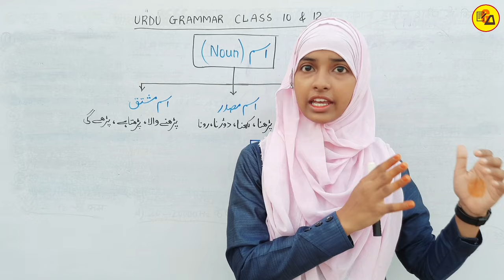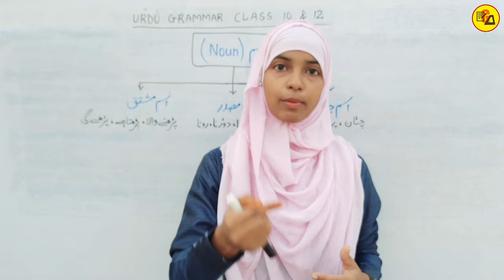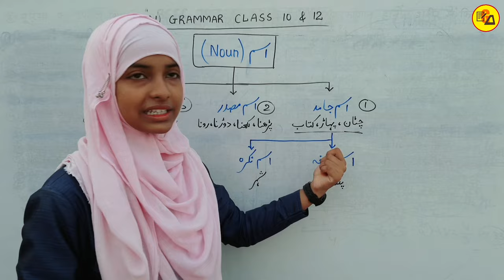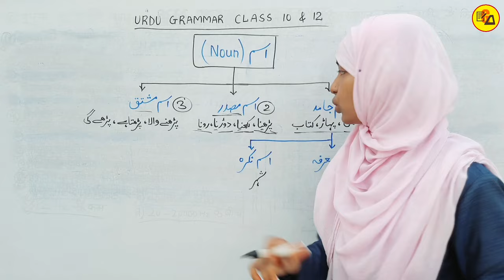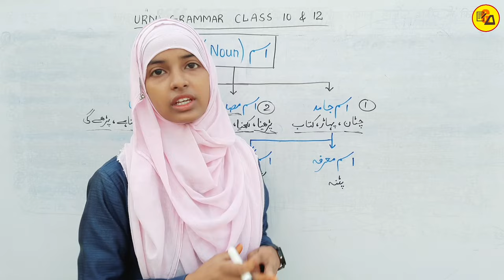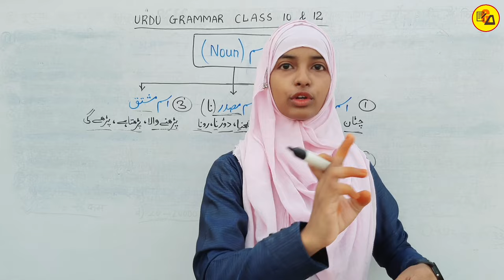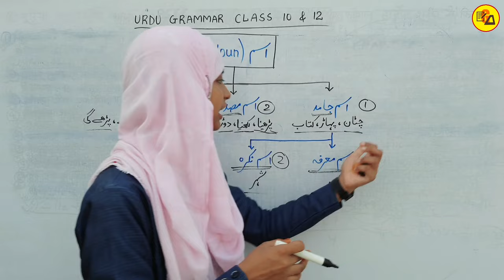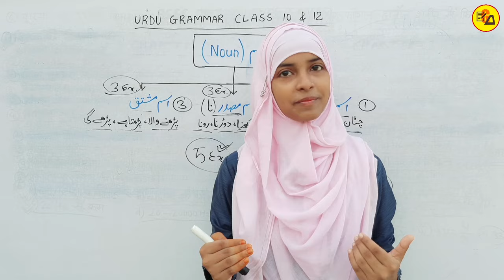Ism marfa | Ism nakrah | Ism jamid masdar aur mushtaq | Muskaan mam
Tittle Info.

My another "Gyapan Entrance Academy" Channel Link_